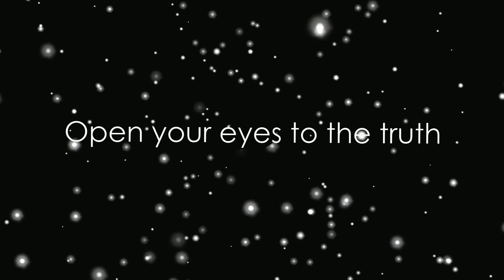Jeremejevite Alchemy - Become Magnetic [Crystal Frequency - 20 minutes]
Become magnetic by attuning your vibration to Jeremejevite frequency.

Jeremejevite properties : what you receive through this video :
- Throat Chakra healing
- Crown Chakra healing
Open your eyes to the truth
- Improves memory
Anti-stress stone
Remove blockages
- Raise your vibration
- Makes you magnetic

The relaxing music I make captures the metaphysical properties of crystals. It is meant for those who want to meditate, relax or need to study/work and focus. I use specific frequencies to help you calm the body and feel at peace. I personally use my own videos for meditation every morning.

Enjoy those 20 minutes of ambient sounds! I'd recommend to meditate to it. :)

(I also take care of my starseeds :] )

Image : DonGuennie